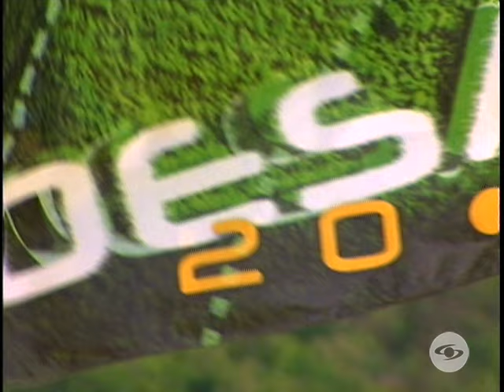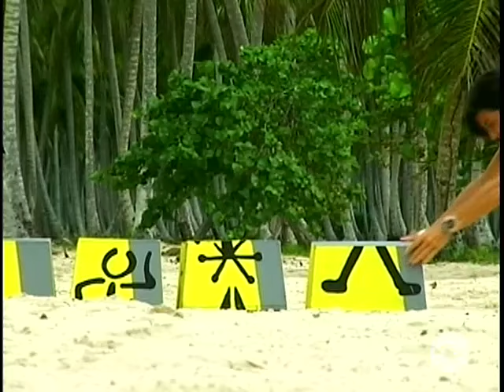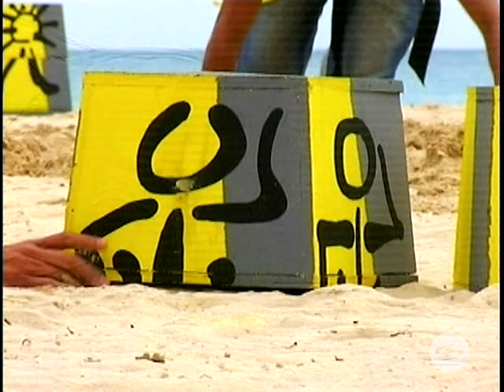Desafío 2004 - Capítulo 39: ¡Cocos, Fiesta y Competencia Intensa!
En el capítulo 39 del Desafío 2004, Iván y Juan David enfrentan un duro castigo abriendo cocos, mientras Isabela y Marlon disfrutan de una fiesta, una exquisita cena y una noche en una cómoda cabaña. Al día siguiente, tienen un suculento desayuno. En el Desafío de Salvación Individual, los participantes se enfrentan en una prueba de fuerza y estrategia. Paula Andrea, Mónica y Juan David se destacan y competirán en la serie final para determinar al ganador definitivo. ¡No te pierdas este emocionante episodio!